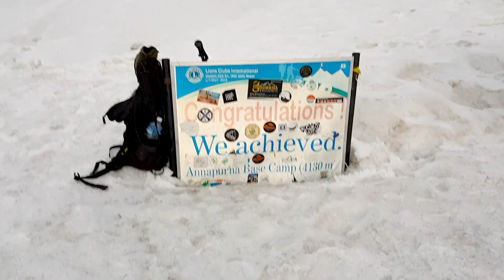세계 최초로 해발 4,120m에서 에어트랙(비보이)을 해봤다.ABC정상에서. 세계 여행 중인 한국 비보이 네팔 히말라야트레킹 세계 일주+114 [81]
네팔 히말라야 트레킹 푼힐-ABC 를 다녀왔습니다.
네팔에서의 에어트랙 영상은 저것 뿐이네요!!
영상을 만드는 내내 못내 아쉽기도 하고...
그동안 너무 힘들고 못생긴 모습만 보여드렸으니
이제 힘내서 다시 열심히 달려보겠습니다.
감사합니다!!!